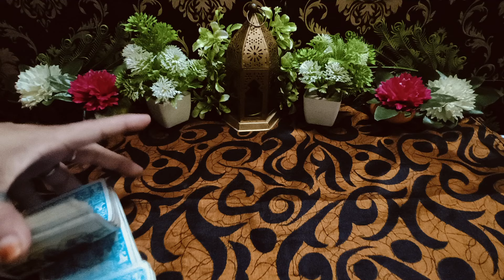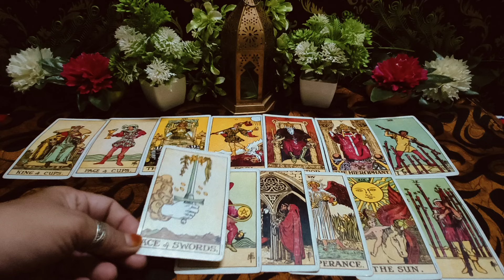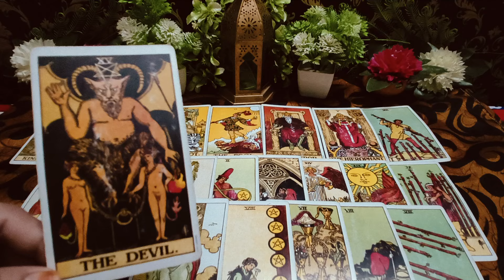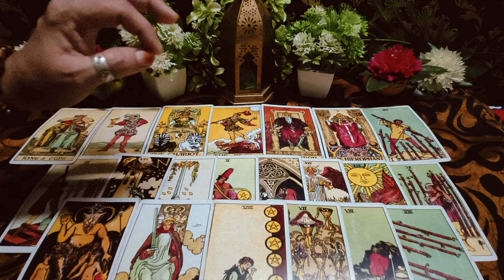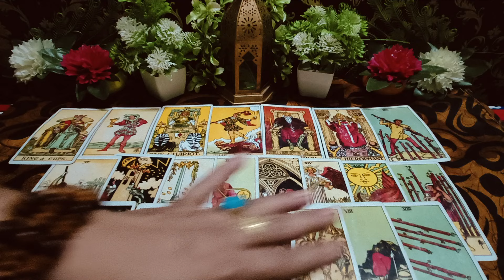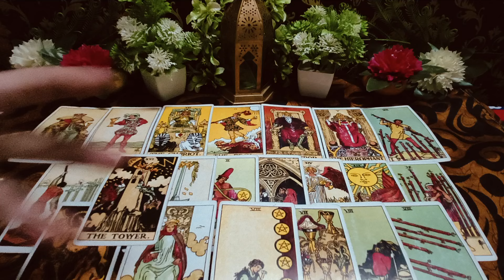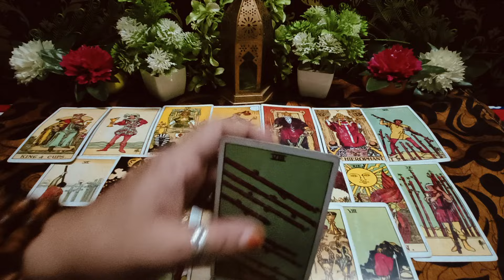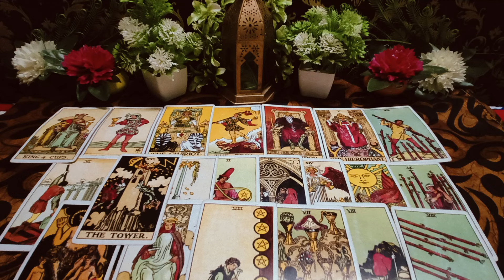🧿🍀कौन है जो नकली चेहरे लगाकर आपके आमने सामने घूम रहा है उसकी असलियत से कब होंगे आप रूबरू💯💔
Third party ne Aisa kya kar diya jo Patna sar jhukane per Ho Gaye majbur kiski thi vah Talwar
💔थर्ड पार्टी को चढ़ा बुखार पाटनर के सुन ललकार

hi 🌹 🌹 🌹 🌹 🌹 🌹 🌹 🌹 🌹 🌹 🌹 🌹 🌹🌹

your queire ♥️
1) third party situation tarot reading
2) third party Tarot card reading
3) third party update
4) third party daily update
5) third party situation
6) third party || 2023
7) tarot card reading
8) free tarot card reading
9) spiritual love tarot
10) third party situation tarot reading ||2023